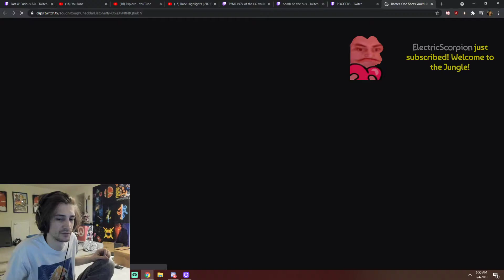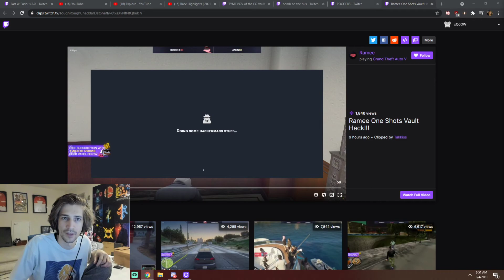xQc Reacts To Ramee One Shots Vault Hack [GTA RP NoPixel 3.0]